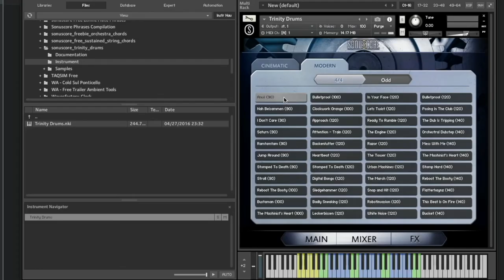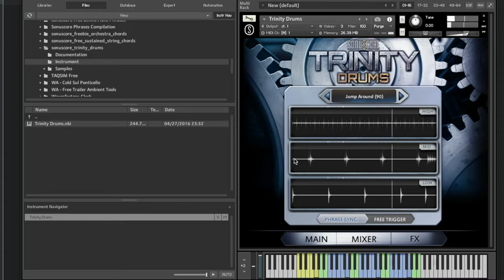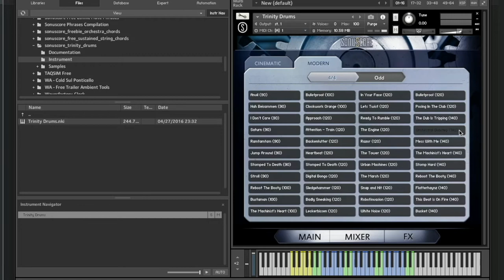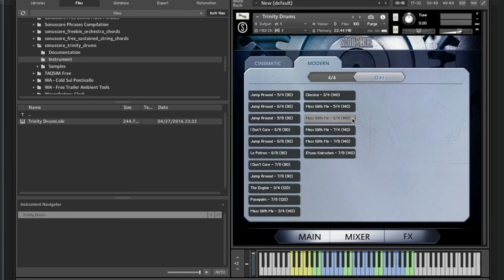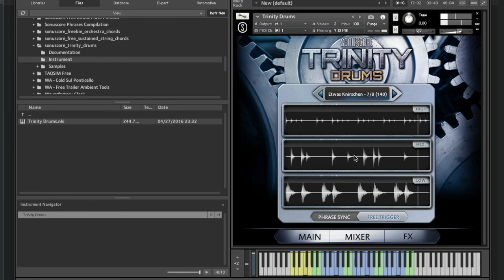Sonuscore - Trinity Drums Part 2 ( listening to all presets for Modern )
Всем привет!

The library is now offered at a huge discount on the official 9,99 $

The video is presented for those who may have thought of buying but cannot decide. When I buy myself, I don't trust promo videos that are made to cause delight and a person has made a purchase. Therefore, before buying, I always look for the maximum possible information.

The second part of the presets does not apply to cinematics, more to electronic music, but something can certainly be applied to Hybrid Cinematic tracks, especially mixing with the DubStep genre
I think that the second part of the presets is interesting, but it is rarely applicable. Although there are very interesting magnifiers. And the most important thing is that there are single strikes, that's what you can use.

From time to time I will buy new libraries and share here the full video with all the sounds so that you can be sure that the library suits you. The next library I purchased is "Lunaris" for ambient music. It has already been purchased without discounts, but everything is more interesting with it, it is possible to pay for it in parts.

Subscription to Studio One Sphere